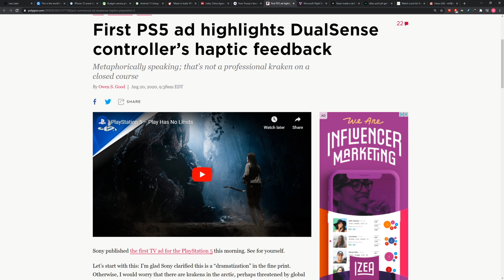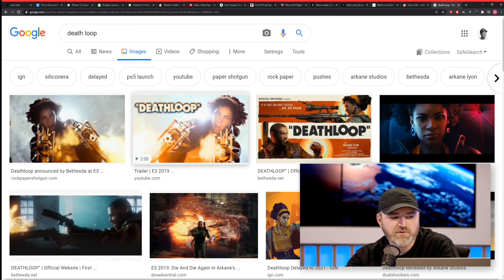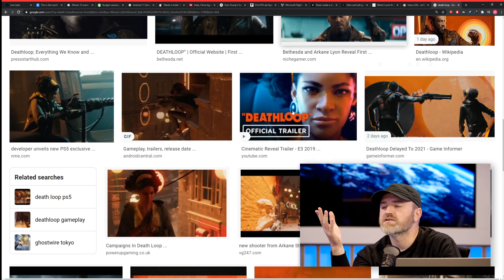The First Official PlayStation 5 Commercial